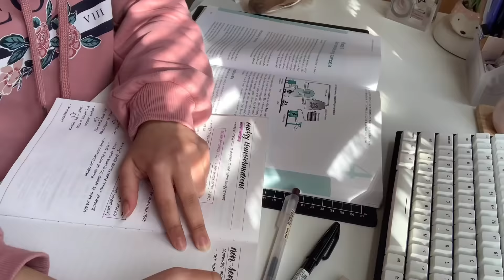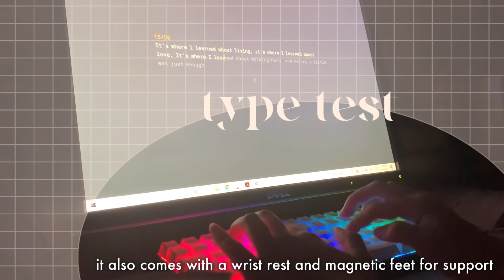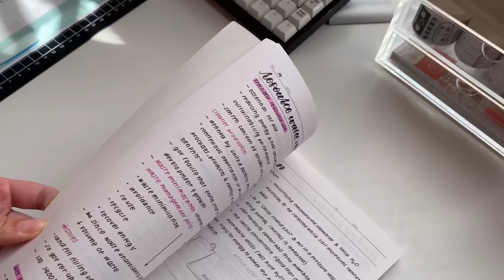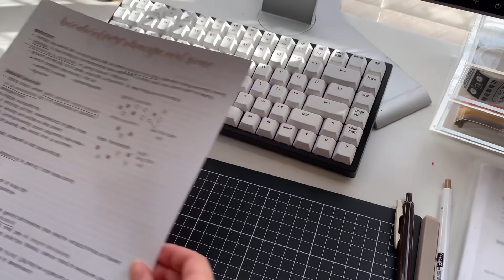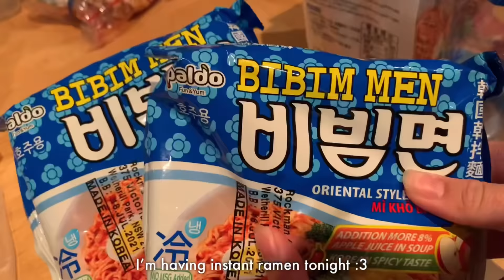two day study vlog & what I eat [ft. vissles v84 mechanical keyboard]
𝒘𝒆𝒍𝒄𝒐𝒎𝒆 (´• ω •`) ♡

heyaa trulies~ long time no talk !

sorry for the late upload... i've been quite busy and i've been focused on studying for the past fortnight! i will try upload twice this week as i have a food vlog up next since it was highly requested :D hope you look forward to it! sit back, relax and enjoy this foo- i mean, study vlog

as for me, i'm currently in lockdown... once again T^T and i had so many plans this week but it'll have to wait! well i can spend the extra time editing more videos for you all i suppose ! (っ˘ω˘ς )

thank you all for your never-ending love and support on this channel ! our little community isn't so little anymore  (๑˃ᴗ˂)ﻭ  we are growing so fast you guys, it's crazy !

most importantly, i hope each and every one of you are doing well! don't forget to stay safe out there (≧◡≦) ♡

𝒗𝒊𝒔𝒔𝒍𝒆𝒔 𝒗𝟖𝟒 𝒌𝒆𝒚𝒃𝒐𝒂𝒓𝒅
vissles kindly sent me their v84 mechanical keyboard for review!

𝒎𝒖𝒔𝒊𝒄 ♪ :･ﾟ
now that you're gone ⪼ prod. barradeen
emotional ⪼ prod. barradeen
the meaning of your words ⪼ prod. barradeen
genshin beatpack ⪼ prod. barradeen
rose ⪼ prod. lukrembo
it's you ⪼ prod. eric godlow

𝒇𝒂𝒒𝒔 ༉‧₊˚.
how old am i? ⪼ 04'
where am i situated? ⪼ melbourne, aus
filming equipment? ⪼ iphone xs
editing apps? ⪼ VLLO & capcut
socials? ⪼ yt only!

𝒑𝒓𝒐𝒅𝒖𝒄𝒕𝒔 𝒖𝒔𝒆𝒅 ੈ✩‧₊
laptop ⪼ surface laptop 3
black crafting mat ⪼ kmart
acrylic drawers ⪼ muji
pencil case ⪼ lihit lab smart fit twin zip
speaker/digital clock ⪼ divoom ditoo speaker

𝒈𝒆𝒕 𝒅𝒊𝒔𝒄𝒐𝒖𝒏𝒕𝒔 𝒘𝒊𝒕𝒉 𝒎𝒚 𝒄𝒐𝒅𝒆~

𝒓𝒆𝒔𝒐𝒖𝒓𝒄𝒆𝒔
please help stay updated! if you have any time, please check these out or make any effort to support stopasianhate - i believe it's imperative to continue making these topics relevant!

𝒚𝒐𝒖𝒓𝒔 𝒕𝒓𝒖𝒍𝒚,
𝒄𝒉𝒍𝒐𝒆 (｡•́︿•̀｡)